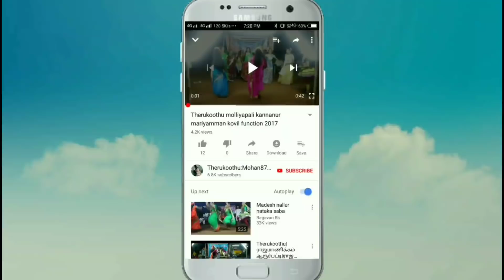திருச்செங்கோடு கார்த்தி மற்றும் நாமக்கல் பாஸ்கர் அவர்களின் அசத்தல் ஆட்டம்